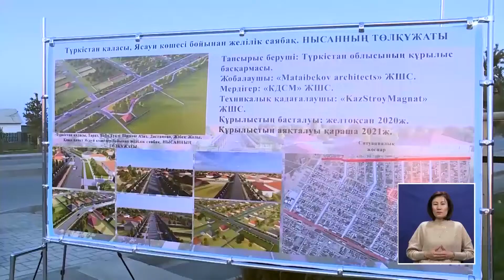10.12.2021 ж. Түркістан қаласында құрылыс жұмыстары қарқынды